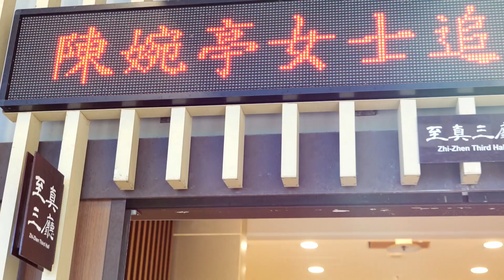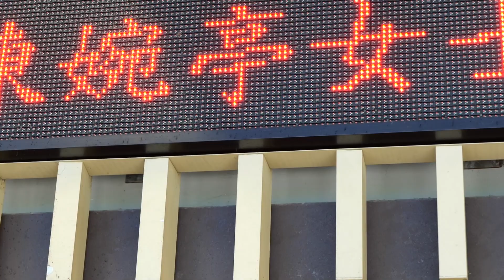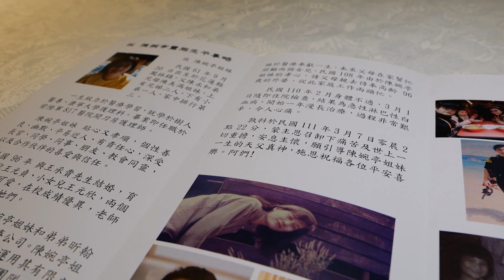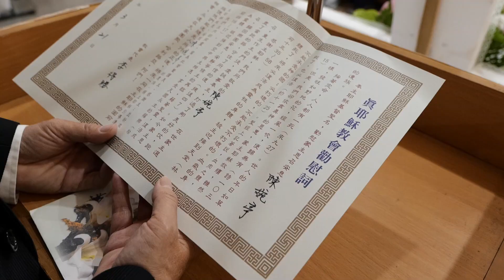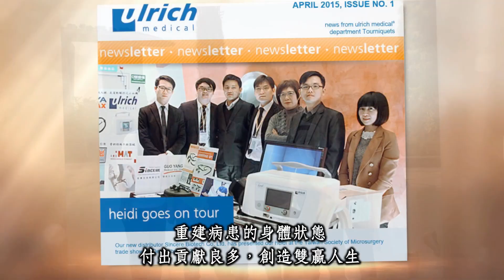1110321陳婉亭 姊妹 追思禮拜錄影精華HD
不管我們再捨不得
也得跟祢告别
今後不管在哪
分隔二個世界
對祢的愛永遠不會忘記
永遠不會忘記祢那開朗的笑聲
那些美好回憶
將永遠珍藏在我們內心深處

擁恆影像
專業告別式影音/告別式投影/攝錄影
台北市合法立案